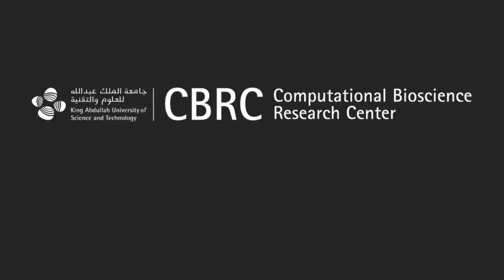Professor Xin Gao's Postdocs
Postdocs Jingyan Wang and Xuefeng Cui talk about their work and experience working in KAUST under Professor Xin Gao.